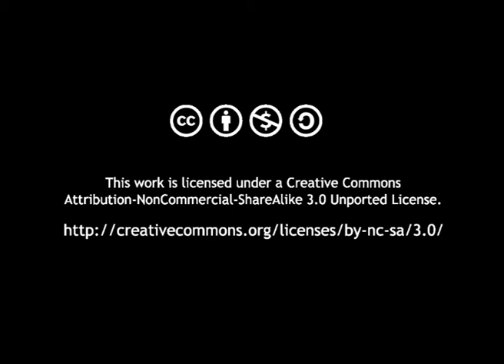Convocatòria de MANIFESTACIÓ CONTRA LES RETALLADES A LA SANITAT 2 DE SETEMBRE 2011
Promo per a la convocatòria de MANIFESTACIONS A TOTA CATALUNYA CONTRA LES RETALLADES A LA SANITAT PÚBLICA.
2 DE SETEMBRE 2011

Promo para la convocatoria de MANIFESTACIONES EN TODA CATALUÑA CONTRA LOS RECORTES EN SANIDAD PÚBLICA. 2 DE SEPTIEMBRE